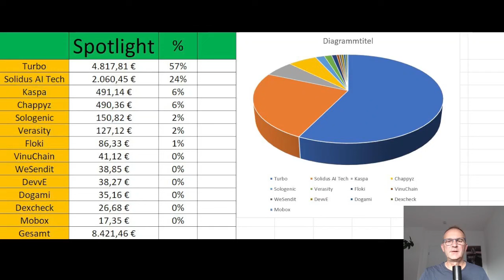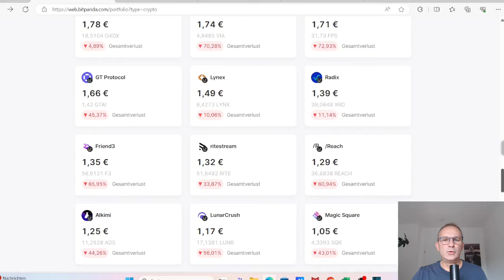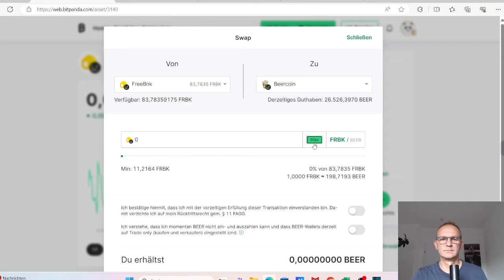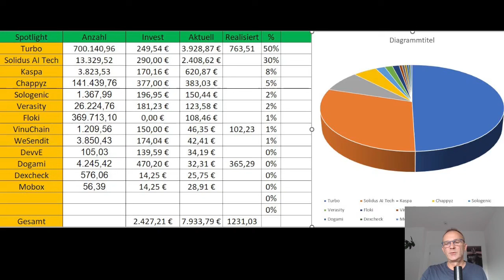Bitpanda Spotlight Portfolio Update Es darf geswappt werden :-)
In diesem Video Stelle ich dir meine Strategie mit den Bitpanda Spotlights für den nächsten Krypto Bullrun vor.
Viel Spaß

Alle hier angegebenen Informationen stellen natürlich keine Anlageberatung oder Kaufempfehlung dar!
Die Informationen habe ich aus meinen Erfahrungen als Privatanleger gewonnen und es handelt sich bei allen Aussagen um meine allgemeine Meinung.